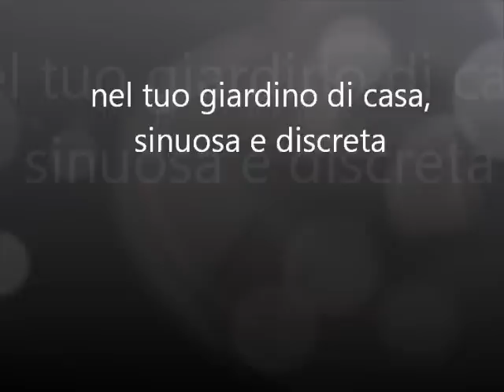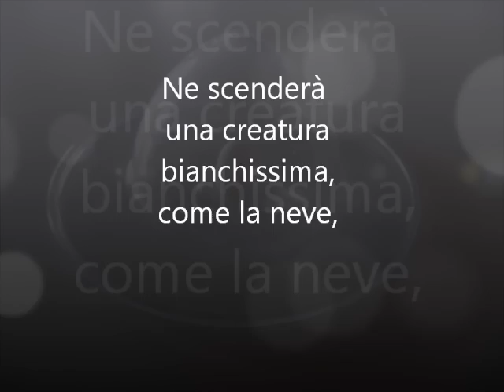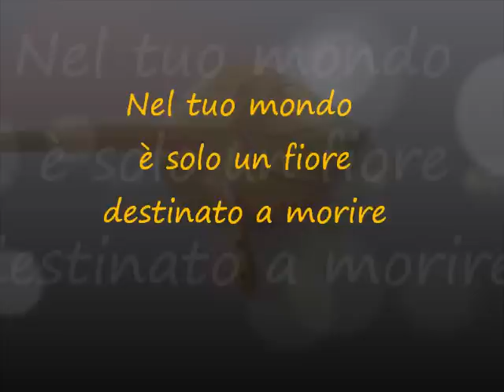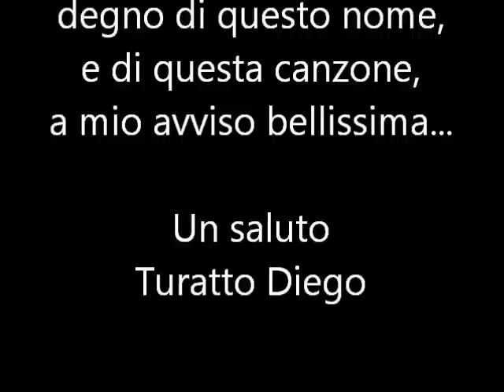Turatto Diego L'extraterrestre poeta Arrangiamento di Filippo Naso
Questa canzone è stata tutelata su Copyzero e Neteditor.it